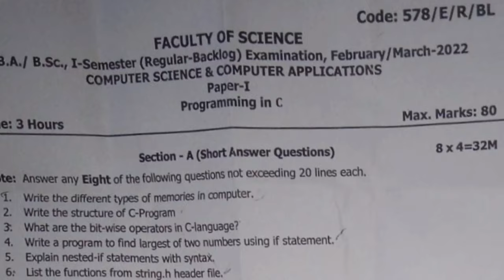1st computer science question paper Bsc 1st year question paper